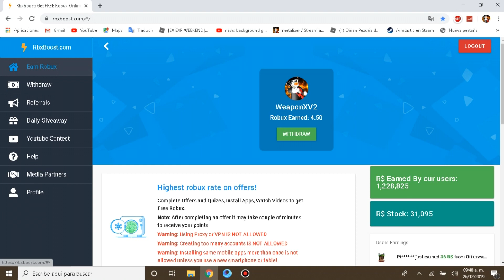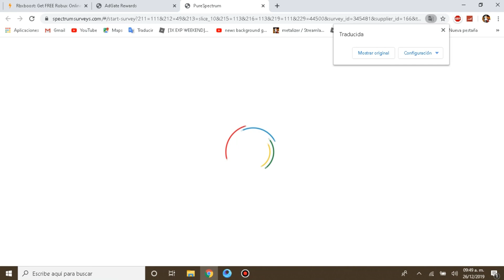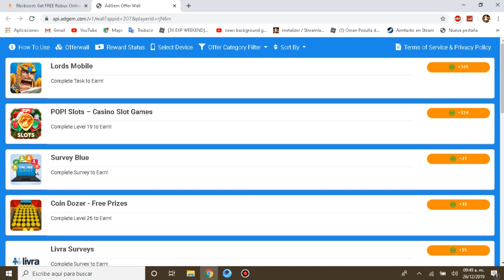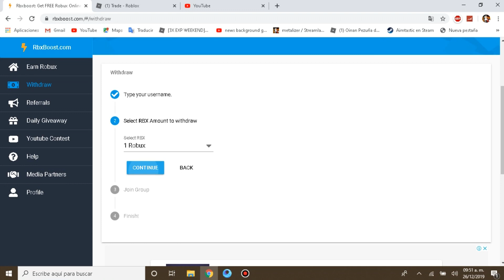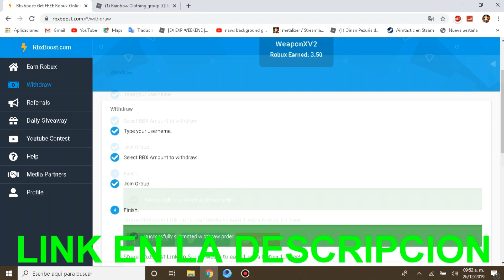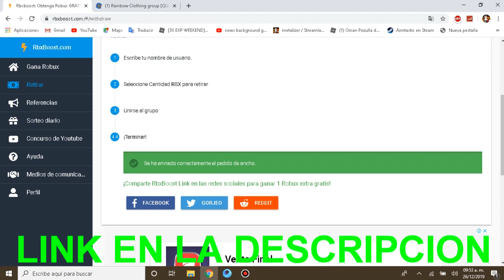LA MEJOR MANERA DE CONSEGUIR ROBUX GRATIS *SUPER FACIL*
Pagina de robux

Today I am gonna show you guys a real way to get free robux . I do really recommend this website

HEY CHICOS APROBECHEN ESTA PAGINA!!